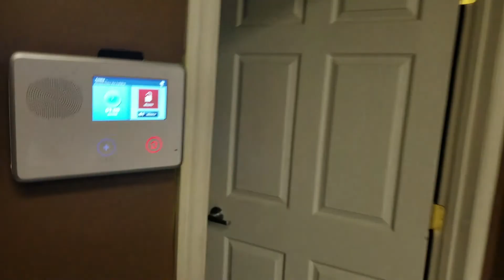Work Hard, Play Harder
And the random stuff continues! Don't forget to have fun while you chase your dreams!

Follow along everyday on Snapchat - @trevorford44